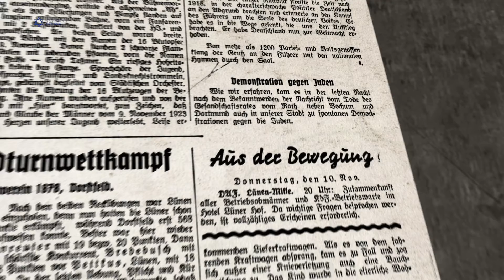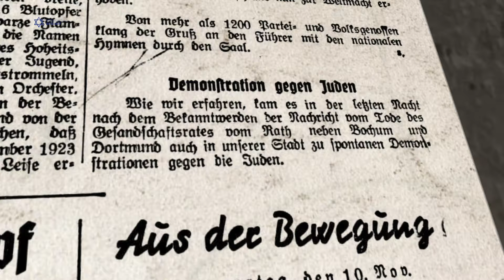Die Pogromnacht in Lünen | Verwischte Spuren | Jüdisches Leben an der Lippe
Mit extremer Grausamkeit gingen SA und SS unter den Augen einer großen Menschenmenge gegen die jüdische Bevölkerung auf dem Alten Markt vor.

Der Alte Markt war das Zentrum der Stadt, an das sich die Lange Straße als Hauptgeschäftsstraße anschloss. Hier befanden sich zahlreiche jüdische Geschäfte, aber auch das ehemalige Rathaus und damit das politische Zentrum, an dem die NSDAP Aufmärsche inszenierte.

Dementsprechend konzentrierten sich die gewalttätigen Übergriffe während der Reichspogromnacht ebenfalls an diesem Platz:

Möbel und Ausstattung aus der Synagoge und aus Privathäusern wurden auf die Straße geworfen und zum Alten Markt geschleppt und dort in Brand gesteckt. Zwischen 100 und 200 Personen waren anwesend, teilweise vermummt. Einige tanzten um das Feuer und verhöhnten jüdische Feierlichkeiten.

Laut eines Augenzeugenberichts forderte ein SS-Untersturmführer die Menge auf, alle Juden zum Marktplatz zu bringen. Unter anderem wurde Paul Rosenberg mit brutaler Gewalt zum Alten Mark getrieben. Ebenso erging es Alfred Feldheim, den man dort in die Flammen stieß. Auch Waldemar Elsoffer musste auf dem Markt erscheinen. Von hier aus wurde er später gemeinsam mit Hermann Aronstein in die Lippe  getrieben, wo er ertrank.